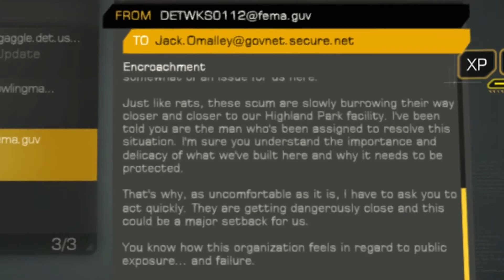Deus Ex: Human Revolution (Cinematic Edit) 3 - Enter Detroit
Jensen goes on the streets of Detroit to see the world of tomorrow